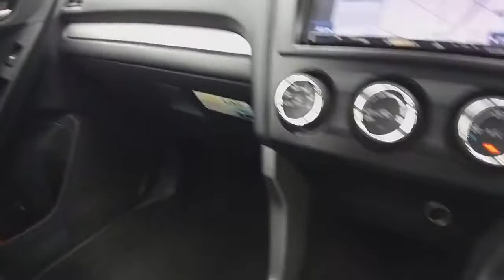2014 Subaru Forester(1)